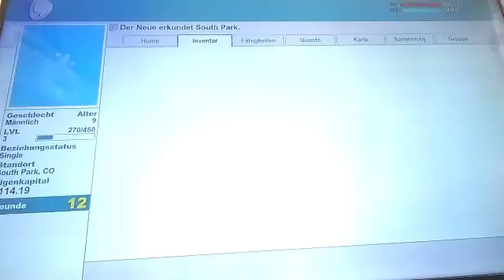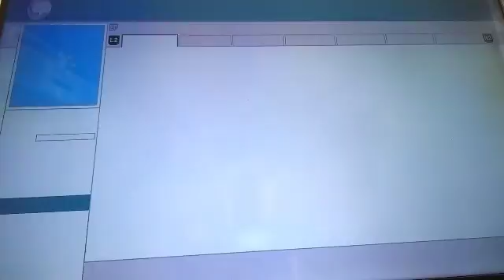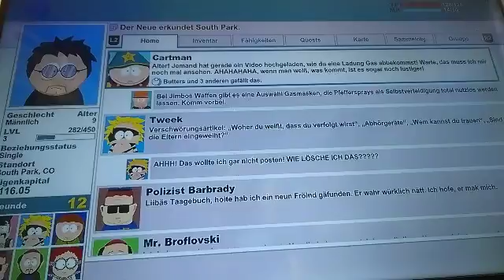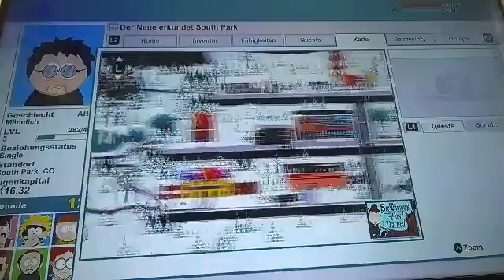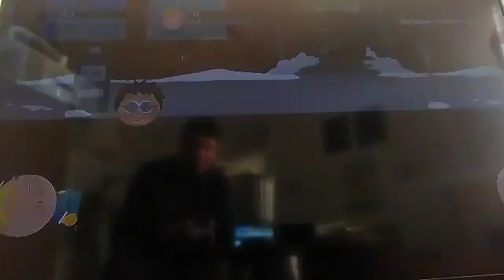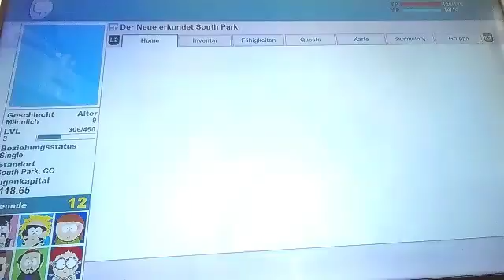Lets Play south Park Stab der Wahrheit p 21wer will Waffen von SGT Spiderkill